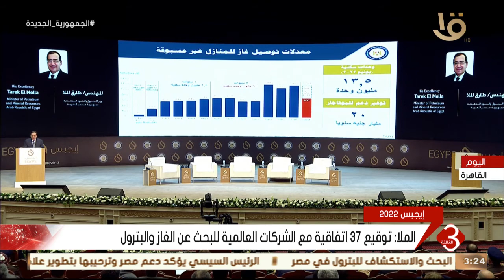نشرة الثالثة | وزير البترول: معرض "إيجبس" أصبح قبلة وتاريخا مهما على الأجندة الدولية